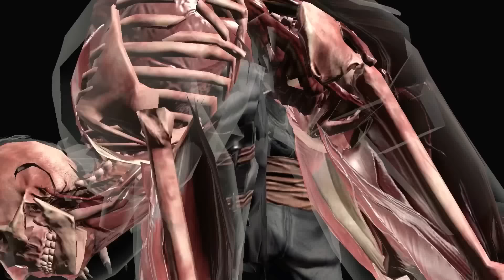Elder Wind Tower Bosses Battle 110,130,150 Fight + Reward | MK Mobile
Elder Wind Fatal/ Non Fatal Tower Bosses & Non
Bosses battles Fight + Rewards, and try to Testing Best Characters,equipments & Talent tree setups.

Elder Wind Non-Fatal Tower (EWT Battles:
Elder wind Tower Boss Battle 110 00:00
Elder wind Tower Boss Battle 130 01:49
Elder wind Tower Boss Battle 150 06:01

Thanks❤️For Watching..